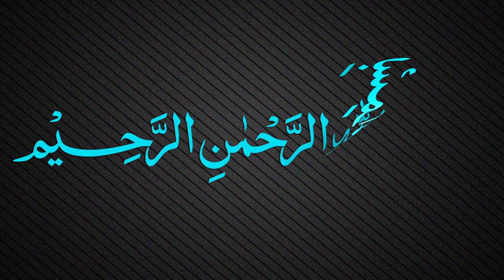Muallaqat Dars - 011 - معلقة امرئ القيس - Maulana Muhammad Zuhair Ruhani Bazi - 23/09/2017